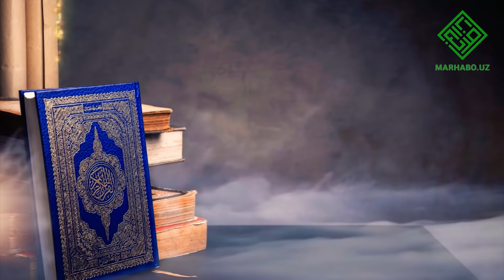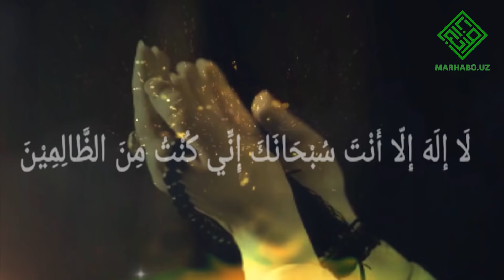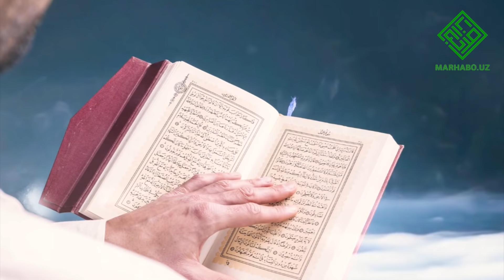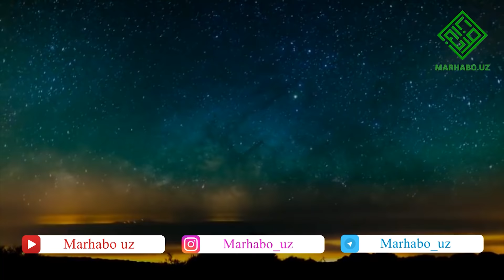УШБУ ОЯТ БИЛАН ДУО ҚИЛСАНГИЗ ДУОИНГИЗ ҚАБУЛ БЎЛАДИ!